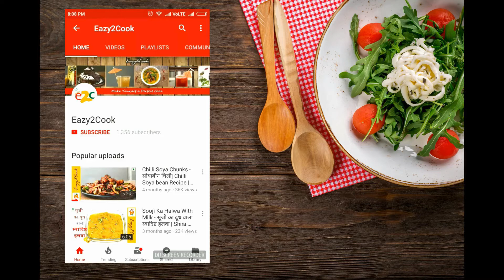ओट्स से बनाये एक हेल्दी नाश्ता Oats Upma Recipe | Healthy Breakfast Recipe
the recipes made with Oats always a healthy recipe for breakfast.
Oast are easy to digest and rich with fibre. The oats upma is an
perfect recipe for weight loosse and for the heart patient.

We must add any recipe made with oats in our meal. Hope
you will like the video and will try to make Oats upma at home.
Thanks